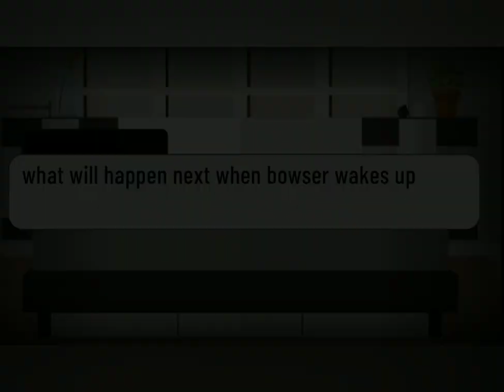internet firends pt 4 (bowser x luigi